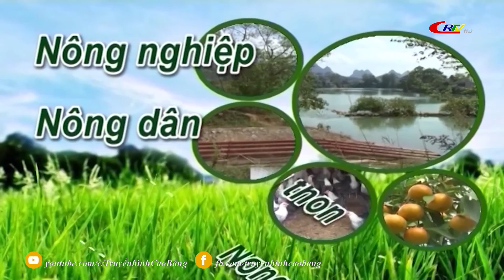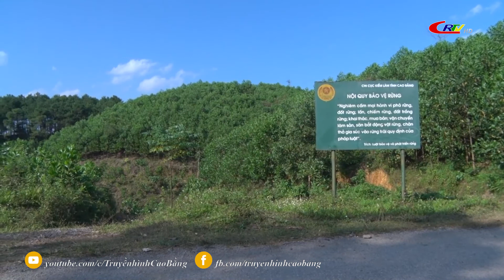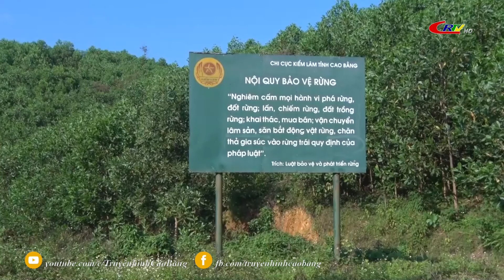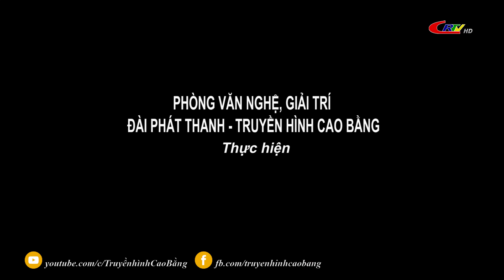Nông nghiệp - Nông dân - Nông thôn ngày 23/4/2022